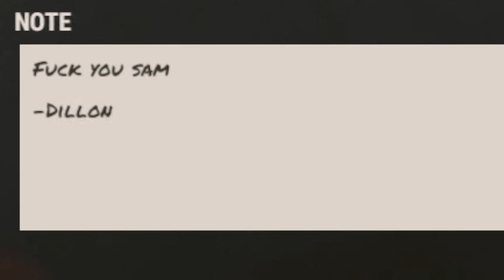The Fish Merchant of Rust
GeneralSam123

Mailing Address:
Tallahassee FL, USA 32314

General.Sam